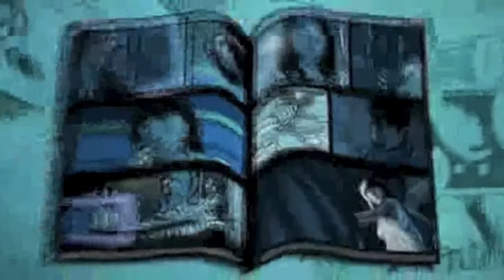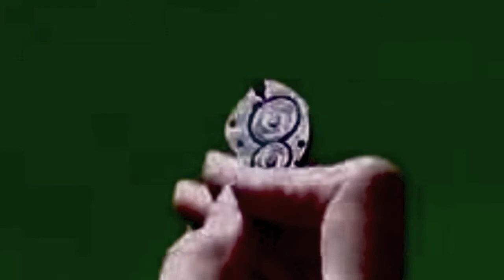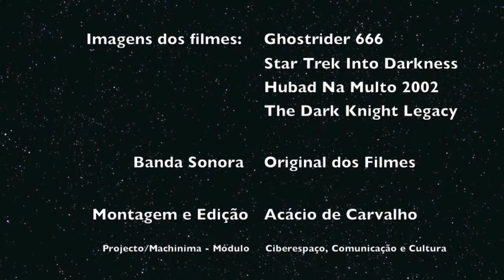Rider's Justice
This story tell's about the justice made by a imaginary rider's motorcycle who comes from virtual space and always wants to solve the problems of poor and weak people; the movie was made by  images captured from  other movies and edited in iMovie Program.